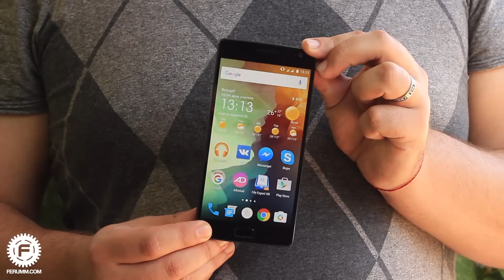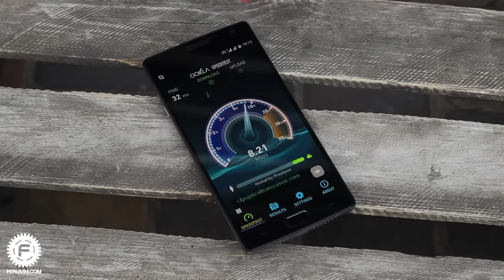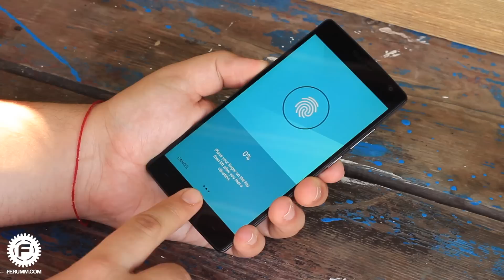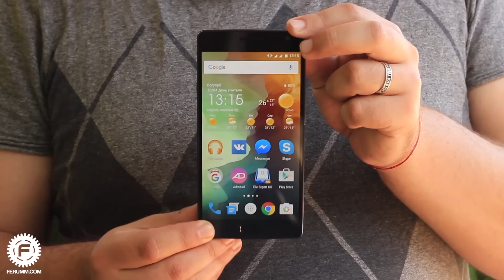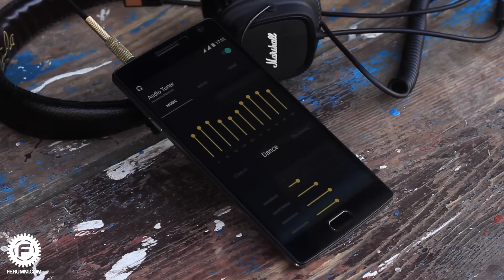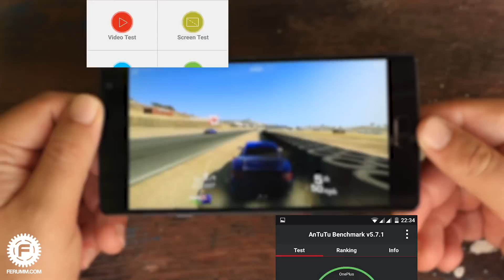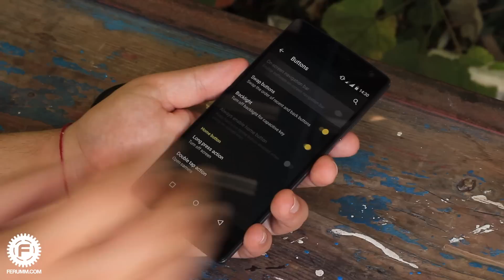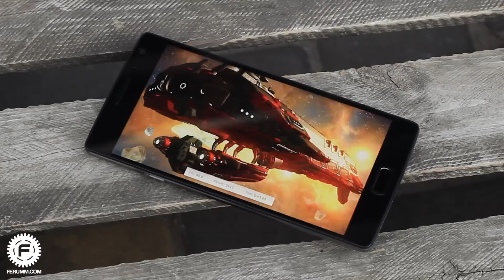OnePlus 2 самый полный обзор. Все что вы хотели знать про OnePlus Two от FERUMM.COM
- регистрируйся в Letyshops и экономь до 30% на покупках!

OnePlus 2 - пожалуй, самый долгожданный китайфон этого года. В этом видео мы расскажем вам про все самые сильные и слабые качества OnePlus Two и ответим на вопрос, стоит ли он своих денег.

ИНСТРУКЦИЯ ПО АПДЕЙТУ ONEPLUS 2 (A2001) с Oxygen OS 2.0.0 до 2.0.1 и выше
0. Перед исполнением дальнейших пунктов выполнить резервное копирование в облако или сбросить на компьютер важную и нужную информацию с устройства.
1. Скачать архив обновления с 2.0.0 до 2.0.1 (АРХИВ ZIP НЕ РАСПАКОВЫВАТЬ)
2. A) Для МАС OS: Скачать FILETRANSFER и установить его
B) Для Windows – пропустить этот шаг
3. A) Для МАС OS: Подключить ВКЛЮЧЕНЫЙ смартфон к компьютеру с помощью комплектного USB-кабеля и запустить FILETRANSFER. Забросить в корень памяти смартфона архив с обновлением в формате ZIP.
B) Для Windows: Подключить ВКЛЮЧЕНЫЙ смартфон к компьютеру с помощью комплектного USB-кабеля КАК МТР. Забросить в корень памяти смартфона архив с обновлением в формате ZIP.
4. Выключить смартфон
5. Зажать кнопки Питания и Громкости вниз. Смартфон включится и выдаст экран загрузки с логотипом компании. Клавиши не отпускать, пока не загрузится рекавери с выбором языка. Выбрать English
6. Сделать сброс настроек – выбираем пункт Wipe Data and Cash. Подтверждаем
7. После этого выбираем пункт Install from SD. Ищем наш архив и подтверждаем установку. После удачной установки выбираем пункт Reboot.
8. Вот как бы и все :)
9. После перезагрузки смартфона процесс его обновления должен происходить по стандарту. Проверили наличие обновлений. Скачали. Обнова предложила установиться – подтвердили. Оно должно установится без вашего участия. Дальнейшие обновления должны проходить гладко.

Как установить русский язык на OnePlus Two, если у вас его нет